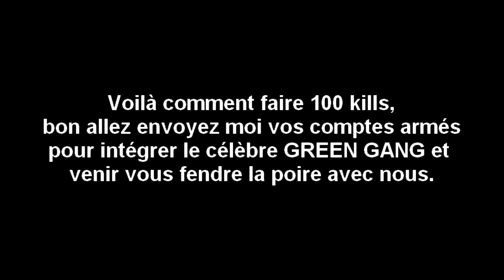Matt Green & B2B font 100 kills en quelques secondes sur LEROLEPLAY.FR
Voilà donc on a malmené le serveur juste pour rire un peu et ambiancer ces maudits roleplayeurs ennuyants, et pour ça on les a kill lol. Un compte LERP armé d'un eagle MINIMUM (le top serait kalash) = place dans le Green Gang.